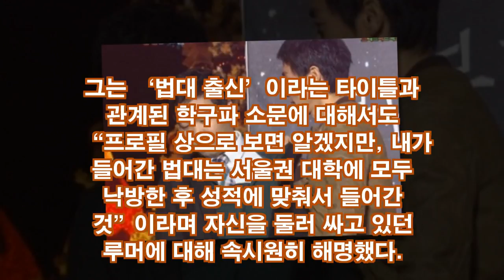황현희, 6월 결혼 발표...상견례 마치고 임신 확인